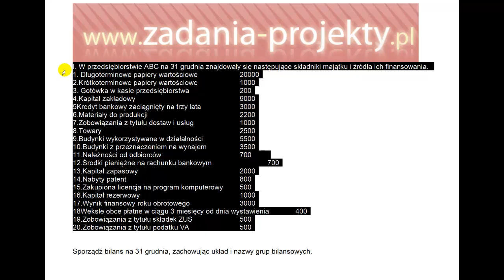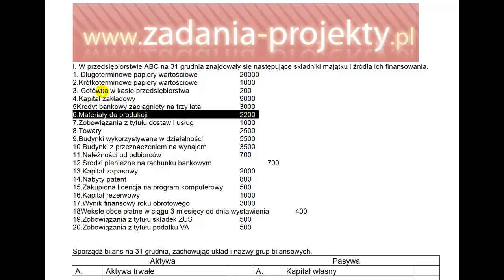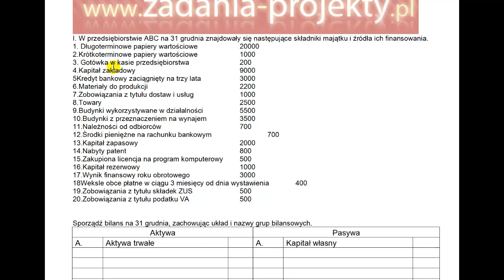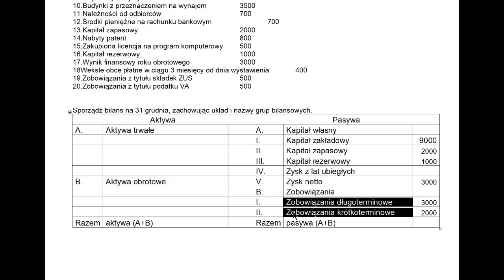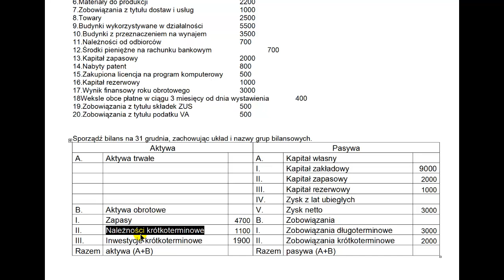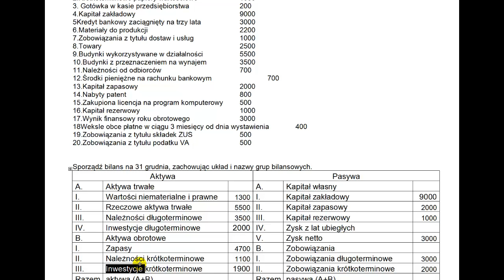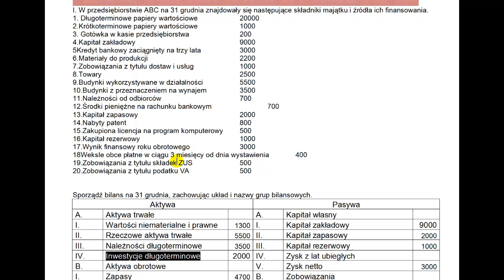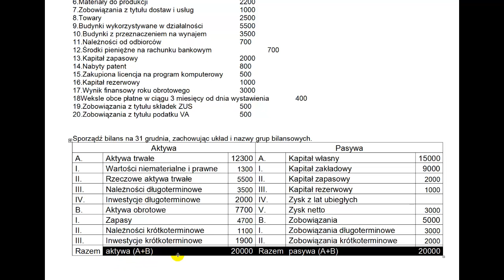Bilans syntetyczny - dokument księgowy - 20 pozycji do umieszczenia w bilansie - rozwiązane zadanie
Bilans syntetyczny - podstawowy dokument